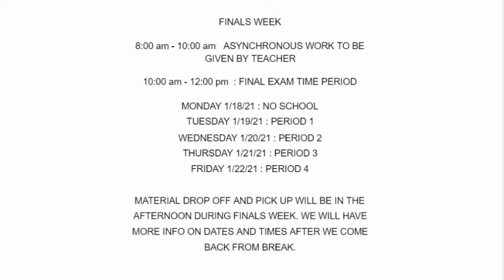CHS Announcements for 12/14 to 12/18, 2020